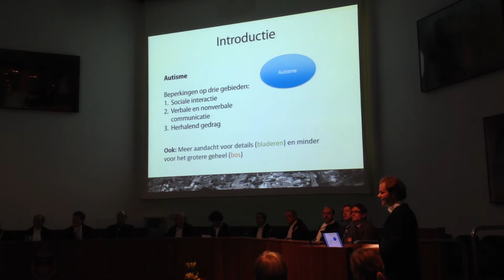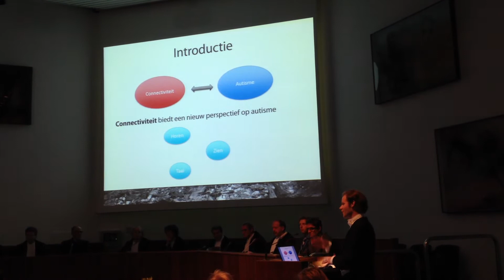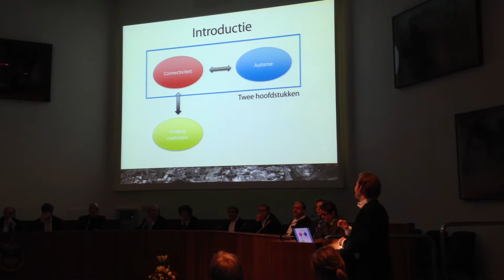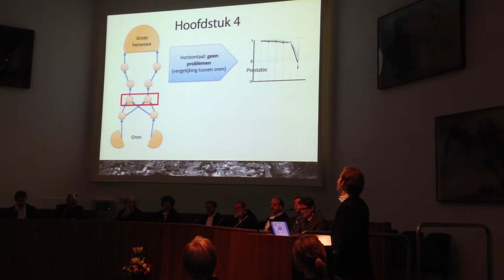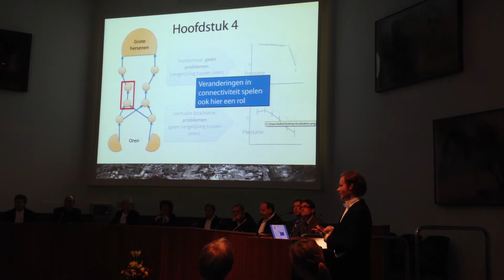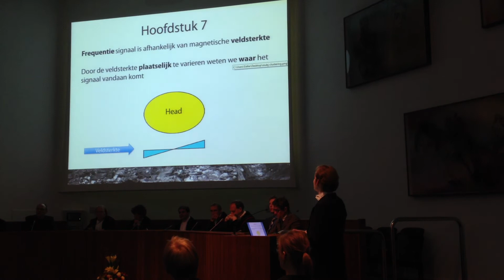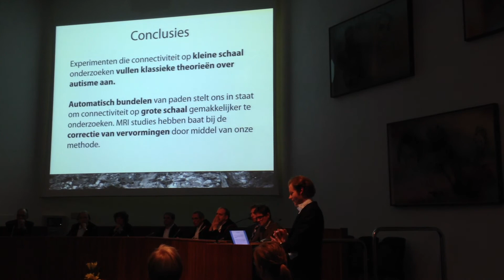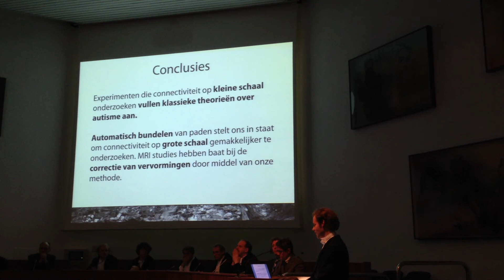Promotie EelkeVisser op 7-2-2013